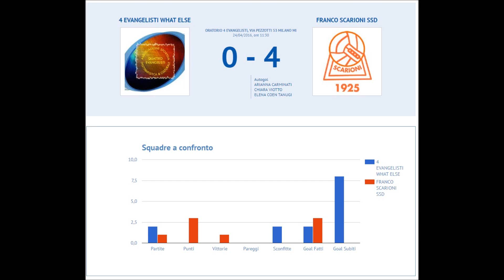4ª Giornata Torneo Primaverile 2016 4 evangelisti we 0 SSD SCARIONI 1925 4